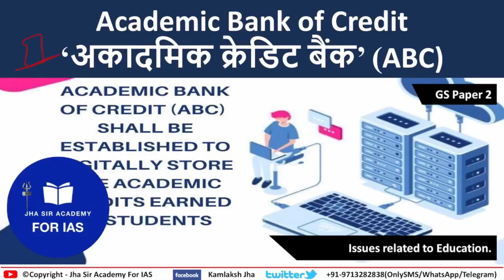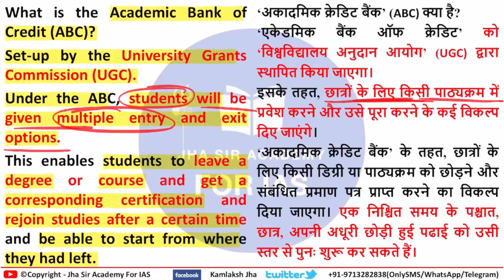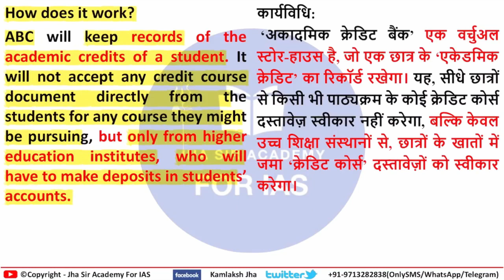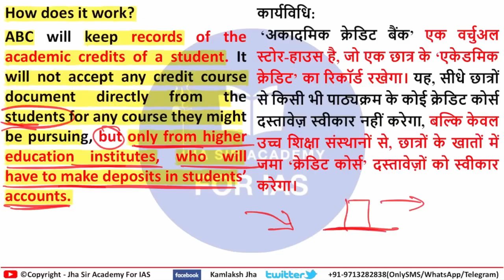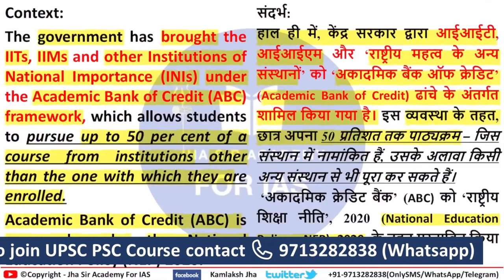What is academic bank of credit